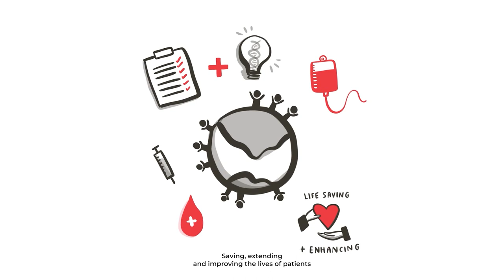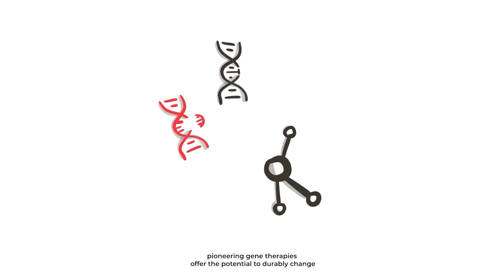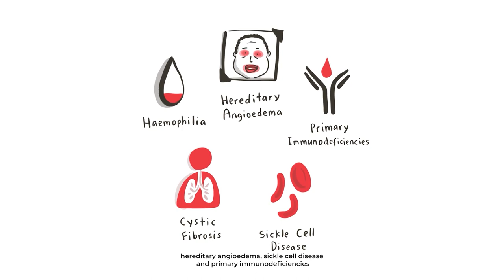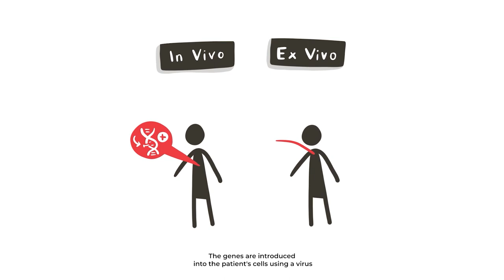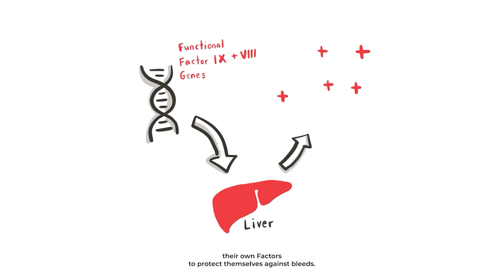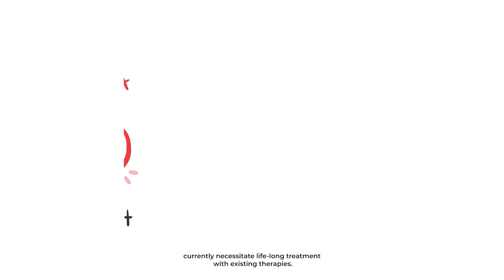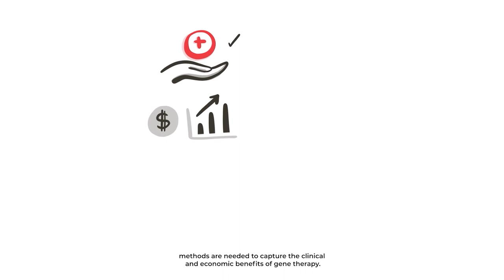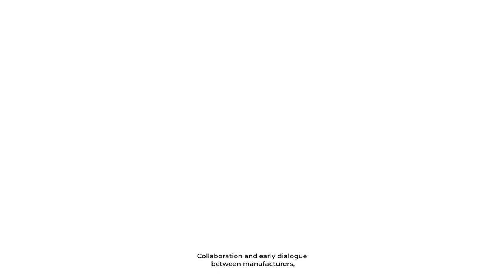Educational Video on Gene Therapy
Developed by CSL Behring, this video aims to shine a light on the science behind transformative therapies such as gene therapies and elucidate the health system sustainability perspective. It brings insights into genetic diseases and illustrates the application of gene therapy in the area through the example of hemophilia.